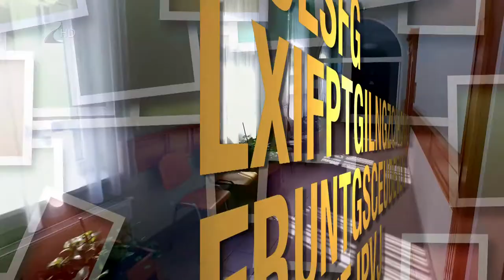Tárgyalóterem - Szüksgtelen zavarás Kölcsey Tv